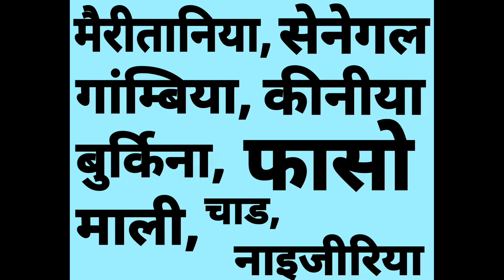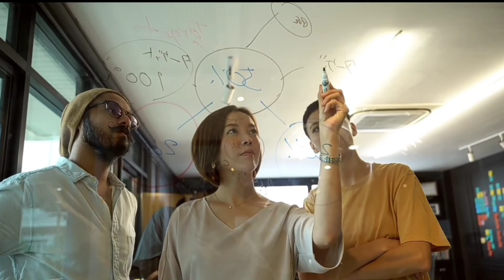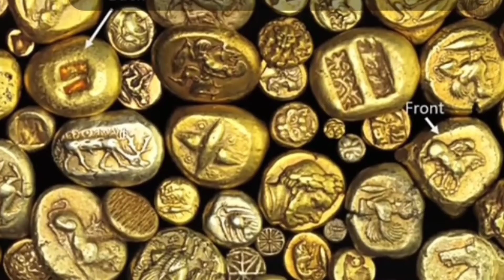ये था इतिहास का सबसे अमीर इंसान । Mansa musa Richest Person In History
ये था इतिहास. का सबसे अमीर इंसान mansamusa history# alsonbeck# mansa musa# history#

Why was Mansa Musa so rich?

Is Mansa Musa the richest person in history?

Who was Mansa Musa and why was he so famous?

How many wives did Mansa Musa have?

Musa I (c.1280 - c.1337) or Mansa Musa was the tenth Mansa, which translates to "sultan", "conqueror", or "emperor",of the wealthy West African Islamic Mali Empire. At the time of Musa's rise to the throne, the Malian Empire consisted of territory formerly belonging to the Ghana Empire in present-day southern Mauritania and in Melle (Mali) and the immediate surrounding areas. Musa held many titles, including "Emir of Melle", "Lord of the Mines of Wangara", "Conqueror of Ghanata", and at least a dozen others. Mansa Musa conquered 24 cities, each with surrounding districts containing villages and estates. During his reign, Mali may have been the largest producer of gold in the world; it was at a point of exceptional demand for the commodity. He was one of the richest people in history; Time magazine reported: "There's really no way to put an accurate number on his wealth.